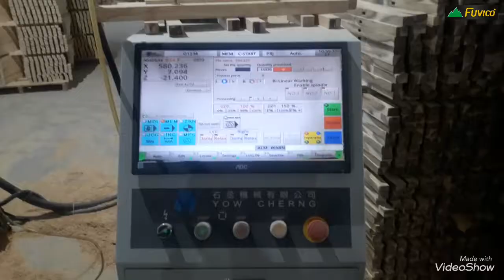MÁY ĐỤC MỘNG ÂM CNC ĐÀI LOAN 3 ĐẦU DOM-3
Chọn mua máy chế biến gỗ Đại Phúc Vinh
• Chúng tôi có trên 10 năm kinh nghiệm về lĩnh vực Máy chế biến gỗ
• Chúng tôi đa dạng các dòng máy từ xuất xứ cho đến giá cả chính vì thế giúp khách hàng dễ dàng lựa chọn sản phẩm phù hợp
• Chúng tôi có hệ thống kỹ thuật viên giàu kinh nghiệm từ các dòng máy cơ bản cho đến các loại máy CNC
• Chúng tôi đảm bảo sản phẩm chất lượng từ các hóa đơn chứng từ cho đến các khâu bảo hành và hậu mãi
• Chúng tôi giao hàng tận xưởng cho quý khách hàng và vận hành hướng dẫn kỹ thuật
• Chúng tôi đi đầu xu thế công nghệ 4.0 luôn có những máy móc với phát minh tối tân nhất

Chúng tôi giao hàng tận nơi cho quý khách sau khi đã chọn mua máy, hỗ trợ đến tận các nơi xa như Huế, Đà Nẵng, Hà Nội đồng thời kèm theo kỹ thuật viên hướng dẫn vận hành máy cách bảo trì bảo dưởng sử dụng sao cho đảm bảo độ bền và an toàn cho con người là trên hết. Chúng tôi là đơn vị chuyên cung cấp Máy chế biến gỗ uy tín giá hợp lý hàng đầu tại Việt Nam